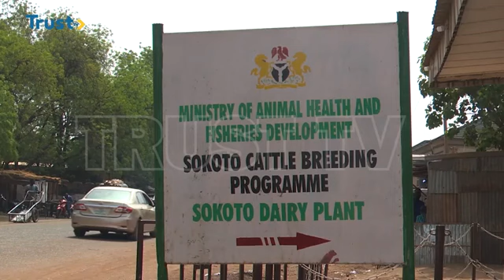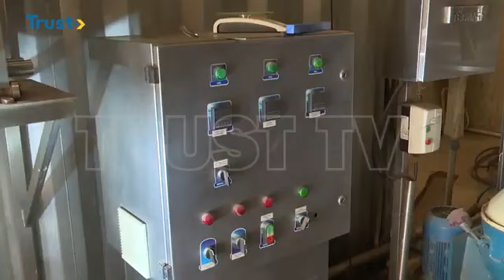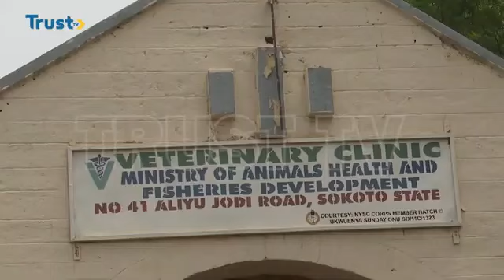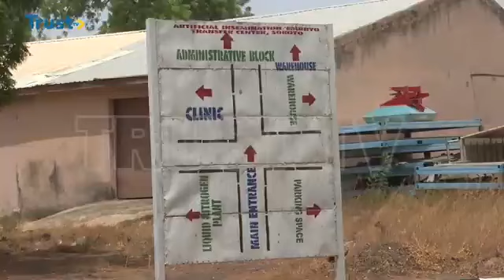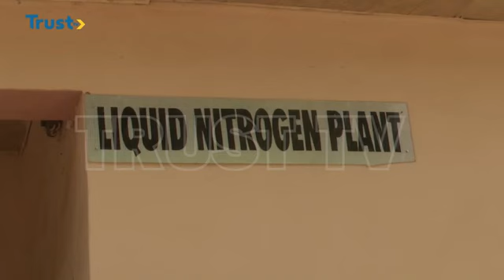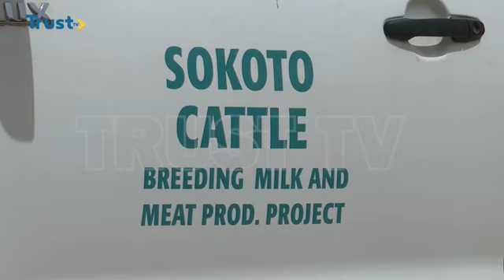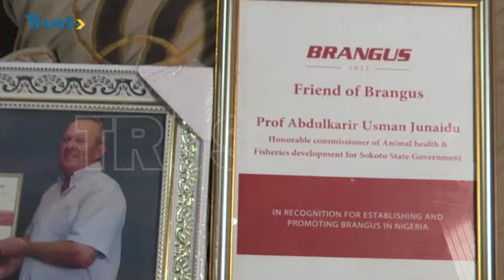Famers harder Clash is no longer an issue in Sokoto - Commissioner.Time BaseTvAfrica